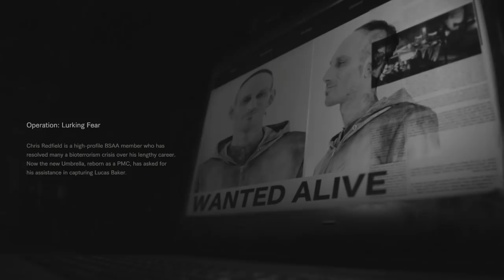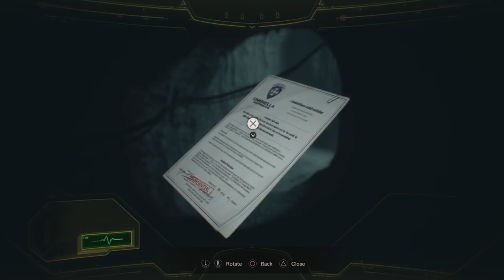Two Best Friends Play Resident Evil VII - Not a Hero (Part 1/3)